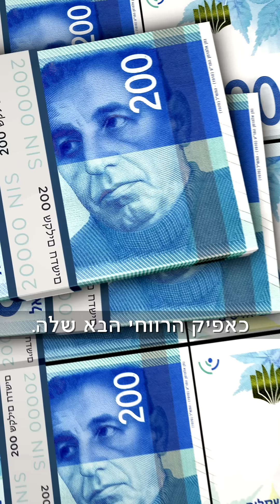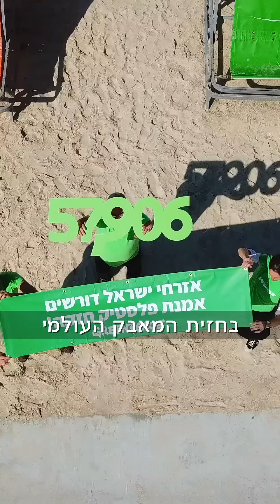הנה מה שאפשר לעשות בנוגע לפלסטיק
הצלחנו להביא לאמנת אוקיינוסים, עכשיו תורו של הפלסטיק:
מדינות העולם מתכנסות עכשיו לדון באמנת פלסטיק עולמית.
אי פלסטיק ענק בלב האוקיינוס השקט, גדול יותר משטח מדינת ישראל! חלקיקי פלסטיק בדם שלנו, בדם של עוברים בבטן אימם, בתוך דרכי הנשימה שלנו. זה לא הגיוני וזה מסוכן! עכשיו הזמן לשים סוף לפלסטיק המזהם. הצטרפו אלינו להובלת אמנה בינלאומית מחייבת, העלאת מודעות, ביצוע תחקירים וחשיפת האמת לציבור, וקידום חלופות. לפני שיהיה מאוחר מידי.

אנחנו צריכים את הקול שלך - כדי לחזק אותנו מול התאגידים הכי גדולים בעולם.